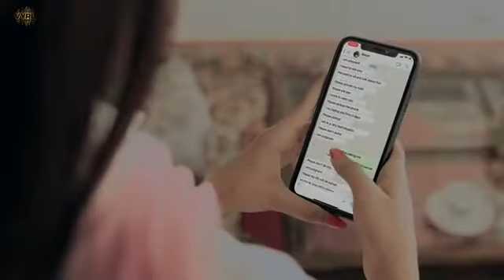Tu Bhi Sataya Jayega | Vishal Mishra | Aly Goni, Jasmin Bhasin | Sad Song, Love Story Video Songs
Tu Bhi Sataya Jayega | Vishal Mishra | Aly Goni, Jasmin Bhasin | Sad Song, Love Story Video Songs, Tu Bhi Sataya Jaayega Lyrics :- presenting new song of witness the story of love, betrayal, revenge and self respect, a very talented iconic artist Vishal Mishra has given his voice in a beautiful sad hindi song which is titled Tu Bhi Sataya Jaayega. Well known actress Jasmin Bhasin and actor Aly Goni is featuring in this song as lead roles where they are looking so pretty in wedding dress. Music of this song has given by also by Vishal Mishra while this beautiful sad song Tu Bhi Sataya Jaayega lyrics has penned by Kaushal Kishore and Vishal Mishra himself. Video of this song has directed by Navjit Buttar, This song is presented by LyricsHubYT.

⭓Tu Bhi Sataya Jaayega Song Details:-
Song Title: Tu Bhi Sataya Jaayega
Singer: Vishal Mishra
Lyrics: Vishal Mishra, Kaushal Kishore
Video by: Navjit Buttar
Starring:  Jasmin Bhasin and Aly Goni
Music Label – VYRL Originals

⭓Tu Bhi Sataya Jaayega Lyrics :– Vishal Mishra

Ye Jo Jagah Jagah Dard Ki Kahaniyaan Sunata Hai
Farebi Hai, Sab Jhooth Batata Hai

Toda Jayega Tu Bhi Toda Jayega,
Meri Tarah Tu Bhi Chhoda Jayega
Kitno Ke Dil Barbaad Karega,
Aag Lagayega
Tu Sach Mein Kitna Behaya Hai,
Sach Ye Saamne Aayega
Tune Bada Sataya Hai Mujhe Ja,
Tu Bhi Sataya Jayega
Haaye Bada Rulaya Hai Mujhe Ja,
Tu Bhi Rulaya Jayega

Kitno Ko Seene Se Lagaya, Meri Tarha Saath Sulaya
Aankhon Mein Teri Paani Nahi Hai,
Sabko Tune Kitna Rulaya
Isse Sharm Na Aayegi Zara Bhi,
Baaz Na Aayega
Baaz Na Aayega
Haaye Bada Sataya Hai Mujhe Ja,
Jana Bada Rulaya Hai Mujhe Ja,
Kitno Ko Hai Maara,
Jeete Ji Haan Tune
Khaab Dikhaye Pehle,
Phir Khaab Unhi Se Cheene
Tujhko To Pata Hai
Hota Haan Khuda Hai
Muh Kaise Dikhlayega,
Haaye Bada

Tune Bada Rulaya Hai Mujhe Ja,
Jab Tak Jee Rahi Hoon Ye Dua Karti Hoon
Tu Har Roz Mare, Main Jis Tarah Marti Hoon